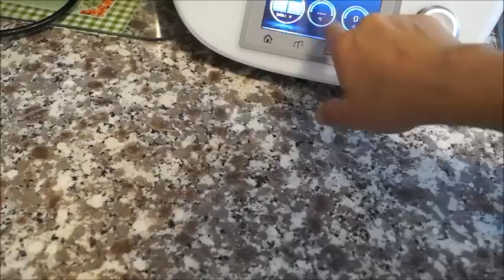بيتزا صحية بدقيق القمح الكامل و الخضر